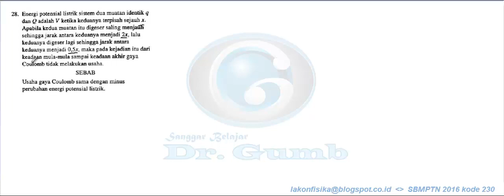Pembahasan SBMPTN 2016 230 No 28 - Energi Potensial Listrik - Muatan Listrik - Tutorial Fisika SMA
Pembahasan SBMPTN 2016 materi fisika kode 230 ini berisi Soal SBMPTN 2016 tentang energi potensial listrik oleh muatan listrik.
Soal-soal fisika dan pembahasan fisika lainnya bisa didapatkan di lakonfisika.net
Energi potensial listrik sistem dua muatan identik q dan Q adalah V ketika keduanya terpisah sejauh x. Apabila kedua muatan itu digeser saling menjauh sehingga jaraknya menjadi 2x, lalu keduanya digeser lagi sehingga jarak antara keduanya menjadi 0,5x, maka pada kejadian itu dari keadaan mula-mula sampai keadaan akhir gaya Coulomb tidak melakukan usaha.
  SEBAB
Usaha gaya Coulomb sana dengan minus perubahan energi potensial listrik.

Salah satu model soal topik Energi Potensial Listrik - Muatan Listrik dalam seleksi masuk perguruan tinggi SBMPTN SNMPTN. Contoh lain akan ditampilkan pada edisi selanjutnya.